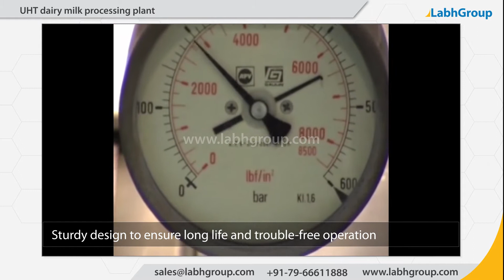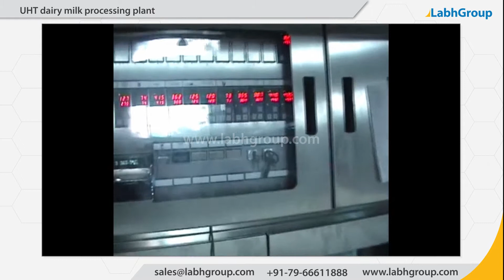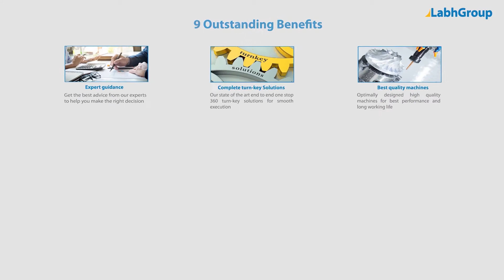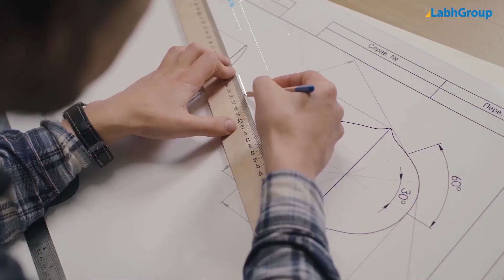UHT dairy milk processing plant | Tetra pak dairy milk making machine | Labh Group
Best quality UHT dairy milk processing plant from Labh Group - A Global leader with 30+ years of experience and presence in 100+ countries worldwide and serving 10,000+ delighted customers throughout the world.

► Key points : UHT dairy milk processing plant

• Production Capacity : Up to 10000 litres per hour

► Salient features : UHT dairy milk processing plant

► Why choose Labh Group for your UHT dairy milk processing plant requirements

9 reasons why companies across the globe keep choosing Labh Group

You are invited to buy UHT dairy milk processing plant from Labh Group